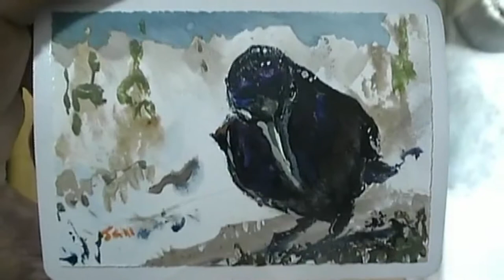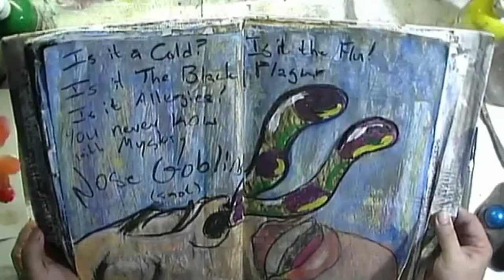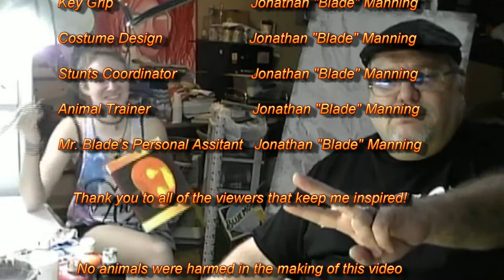Art Journal Nose Goblins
Is it a cold? Is it the Flu? Is it the BLACK PLAGUE?? Is it just allergies? You never know with mystery NOSE GOBLINS (SNOT)